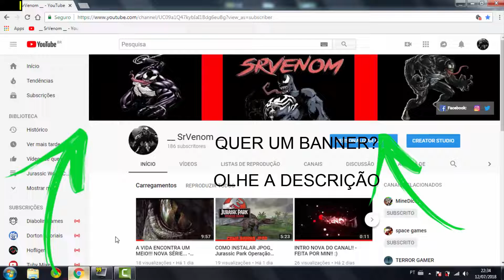MEU NOVO BANNER... FEITO POR MIN HEHE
QUER UM BISCOITO? ABRA A DESCRIÇÃO E GANHE UM!!

REQUISITOR PARA BANNER:

1_MAIS DE 70 INSCRITOS

2_DIVULGAR MEU CANAL

3_SER LINDUH